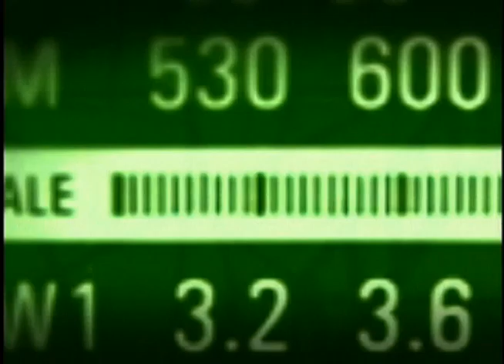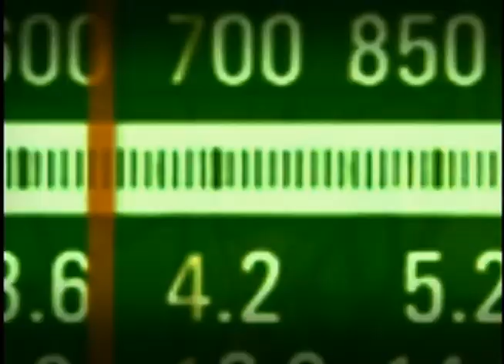Ministro Fernando Pimentel fala da recuperação da indústria e do novo regime automotivo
BOM DIA, MINISTRO - 18.10.12: O ministro do Desenvolvimento, Indústria e Comércio Exterior (Mdic), Fernando Pimentel, foi o entrevistado do BDM, desta quinta-feira (17). Pimentel falou sobre o novo regime automotivo, com regras que vão estimular as empresas a fabricar carros mais econômicos, seguros e baratos. Além disso, o ministro analisou a recuperação da indústria brasileira.